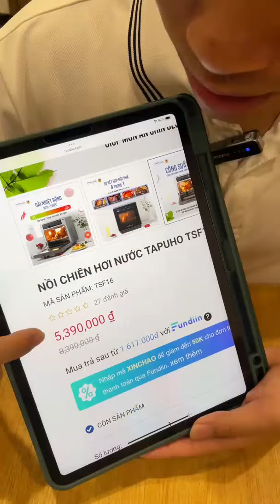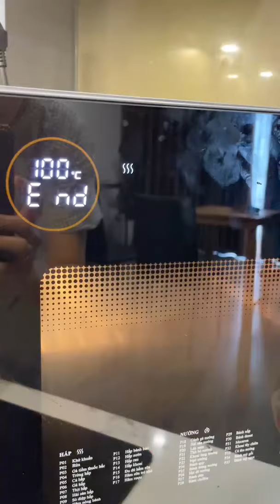Nấu cả mâm cơm với duy nhất 1 chiếc nồi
TAPUHO LUXURY STEAM FRYER TSF16 là sản phẩm nồi chiên hơi nước mới nhất của TAPUHO - thương hiệu gia dụng cao cấp đến từ Đức. Đây là dòng sản phẩm mang tính đột phá, bùng nổ công nghệ với sự kết hợp giữa nồi chiên không dầu (công nghệ rapid air) và nồi hấp (công nghệ hơi nước siêu nhiệt steam pro) mang đến sự tiện lợi cho khách hàng, ngoài ra nó còn là sự kết hợp 4 tính năng trong 1, đó là tính năng Hấp - Chiên không dầu - Chiên hấp kết hợp - Hầm và đặc biệt có những chức năng chỉ có trên TAPUHO LUXURY STEAM FRYER TSF16 mà chưa từng có trên bất kỳ sản phẩm cùng loại nào trên thị trường.